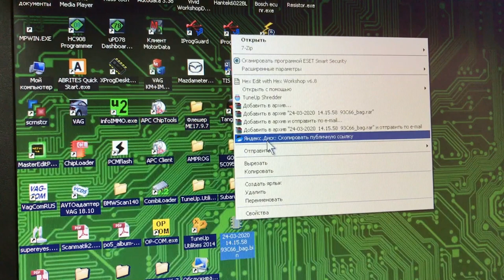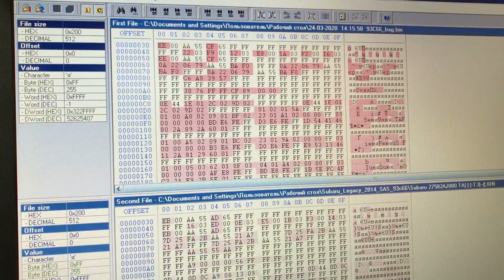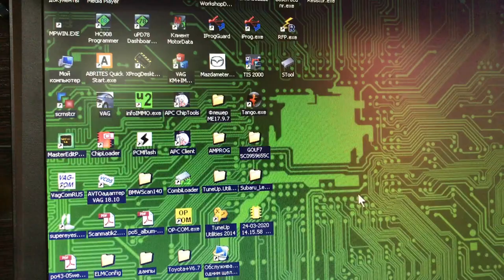Программируем датчик угла поворота руля SAS SUBARU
Сбрасываем адаптации датчика поворота рулевого управления на нулевое значение, для последующей адаптации!
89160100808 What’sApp